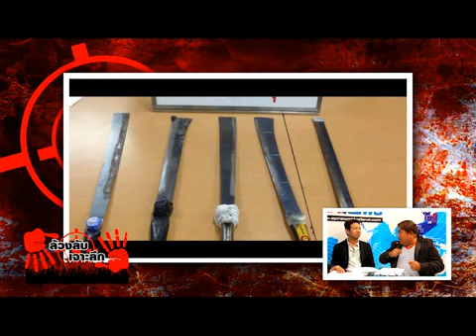SPNews 07 9 57 B1 จะไปเรียนหรือไปรบ! รวบนักเรียน-นักเลงพกมีดเล่มโตขึ้นรถเมล์